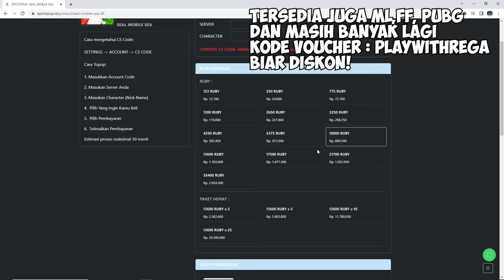DITANGKAP TUKANG ES KRIM PECINTA LOLICON - Free Ice Cream Gameplay Indonesia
Nyawer Berapa Rupiah pun Lewat OVO, Gopay, Link Aja dan Dana :
Makasih boooy!

Mau TOPUP Game Murah, Cepat, Aman?
Di Epic Topup aja
Jangan lupa pakai kode voucher "playwithrega" untuk mendapatkan diskon tambahan up to 2.5%

Juga tersedia untuk game lainnya seperti Mobile Legends, Seal M, Ragnarok Origin, Ragnarok Eternal Love, dll